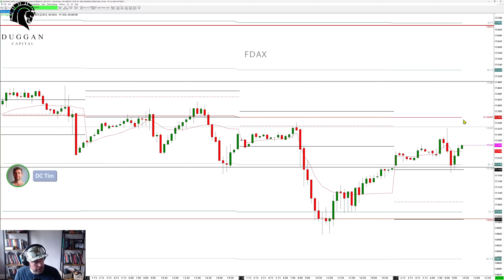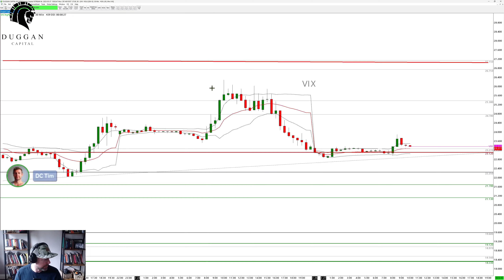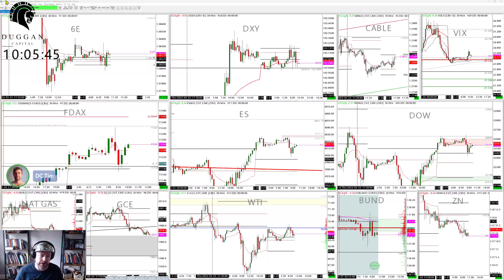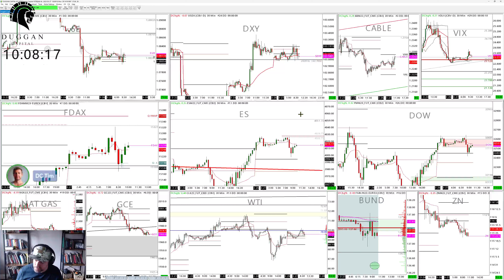Pre US Rundown 27th March 2023